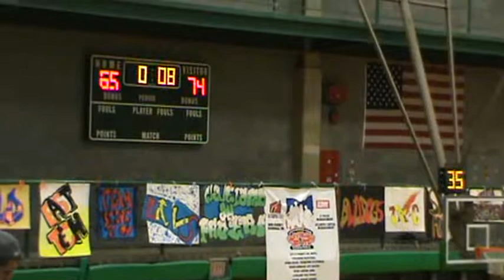2011 Hotcards.com Cleveland Am Pro Basketball Summer League Elite vs Last Minute Kent Cleve State